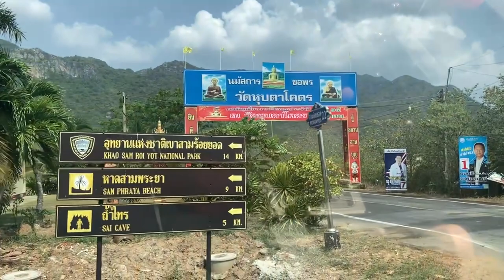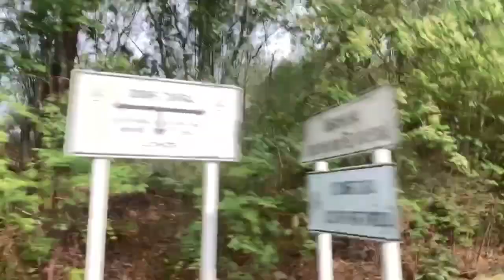Driving Around The South Of Thailand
Various video of Cory and Jirapon driving on the many roads in the South of Thailand.